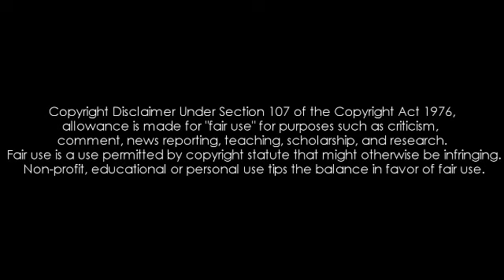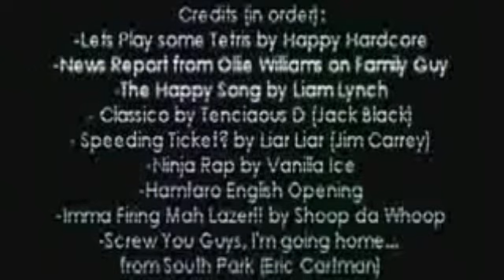Soul Eater Special Parody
All videos that are uploaded in to
this channel will be only for my old videos that i had in my first account
before i was suspended.
Minor changes has been made on to the videos. Im still making videos on another channel.